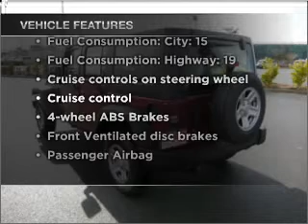2011 Jeep Wrangler Unlimited - Hillsboro OR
Year: 2011
Make: Jeep
Model: Wrangler Unlimited
Engine: 3.8 liter 6 cylinder 12 valve
Transmission: Automatic
Exterior: Red
Miles:
Dick's Auto Group
4151 S. E. Tualatin Valley Highway
Hillsboro, OR 97123